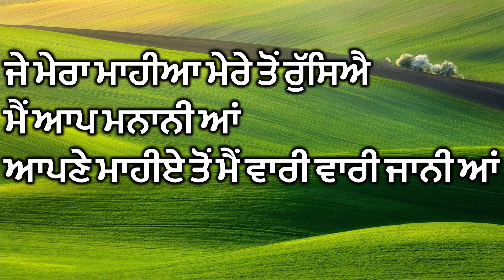ਢੋਲਕੀ ਦਾ ਗੀਤ || ਆਪਣੇ ਮਾਹੀਏ ਤੋਂ ਮੈਂ ਵਾਰੀ ਵਾਰੀ ਜਾਨੀ ਆਂ || ਪੰਜਾਬੀ ਲੋਕ ਗੀਤ || Punjabi Folk Song